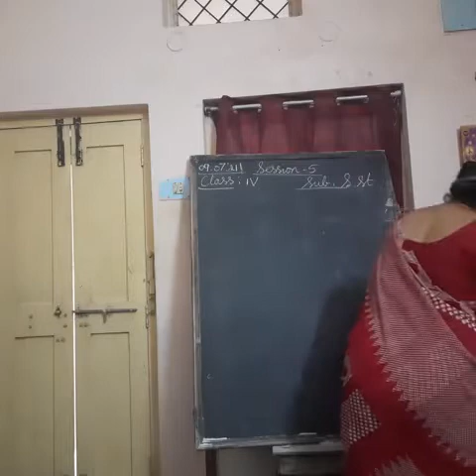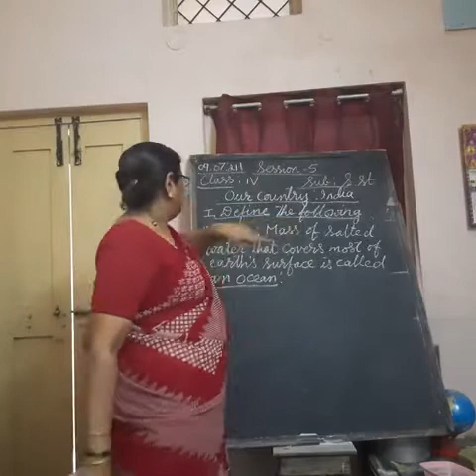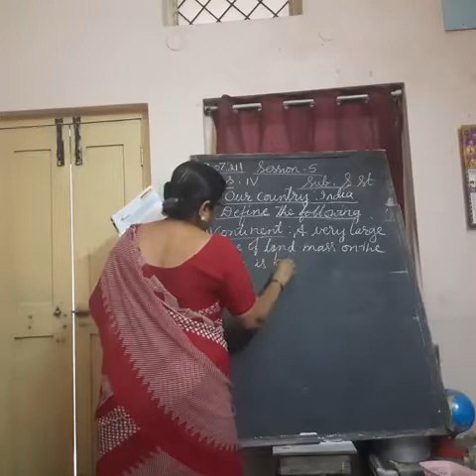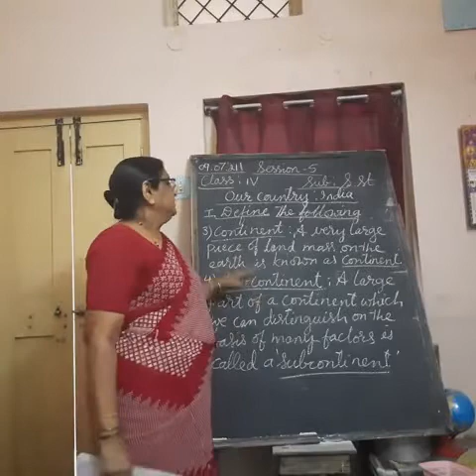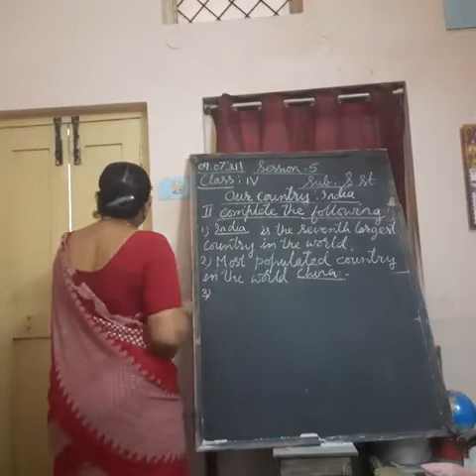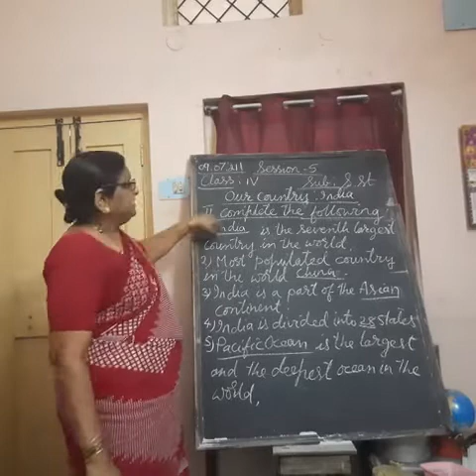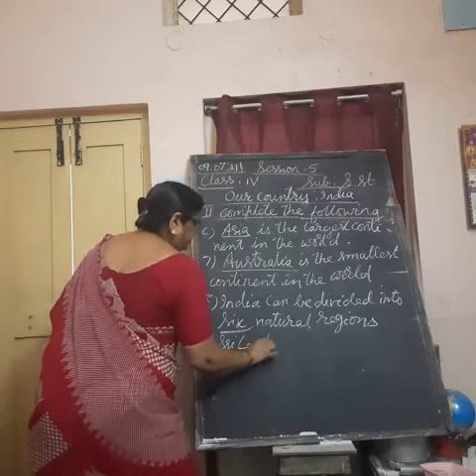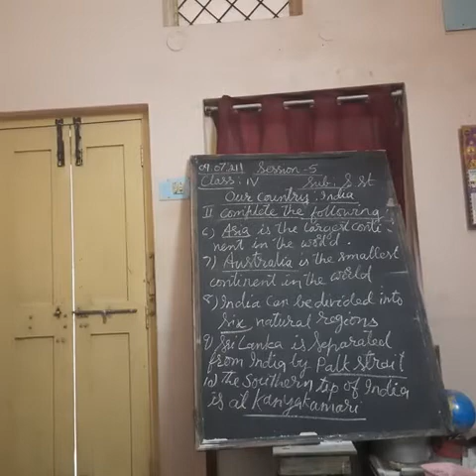Class : 4th Sub : S.St Session: 5